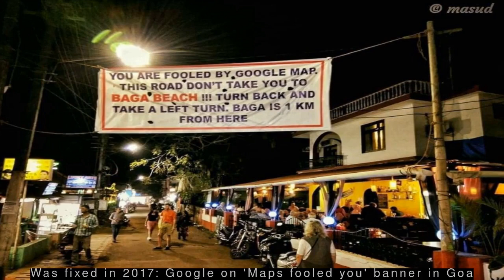Latest Technology News - That's an old meme: Google on Pak flag in 'best toilet paper' search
--- That's an old meme: Google on Pak flag in 'best toilet paper' search ---
  After reports claimed Google Search for 'best toilet paper in the world' showed Pakistani flag's images, Google said the search results were from an old 2017 meme and not actual search results. Google found no evidence of Google Images ranking the flag for search. "Since these news stories were published, images from them are ranking for this query," it added.
 --- Was fixed in 2017: Google on 'Maps fooled you' banner in Goa ---
  Google has responded after an image of a banner in Goa warning tourists that Google Maps was showing them the wrong route to Baga Beach went viral. The banner read, "You are fooled by Google Maps. This road [doesn't] take you to Baga beach". Google India said, "We...already fixed this in 2017. Looks like the banner needs fixing now."
 --- Kerala Police inducts India's first humanoid robot officer ---
  Kerala Chief Minister Pinarayi Vijayan inaugurated the induction event of India's first humanoid robot 'KP-BOT', gendered female, into the Kerala Police force at the rank of Sub-Inspector. The robot, equipped with facial recognition technology, will work at the police headquarters' front desk. It will perform functions including greeting visitors and guiding them to appropriate sections.
 --- FB, Google to pre-verify political ads ahead of LS elections ---
  Facebook and Google told the Bombay High Court they will employ strict "pre-verification processes" for political ads on their platforms ahead of 2019 Lok Sabha elections. To post a political advertisement on Facebook, Indians will need to submit ID card, issued by a valid Indian authority and provide Indian residence proof, Facebook's counsel said. Google has employed a similar process.